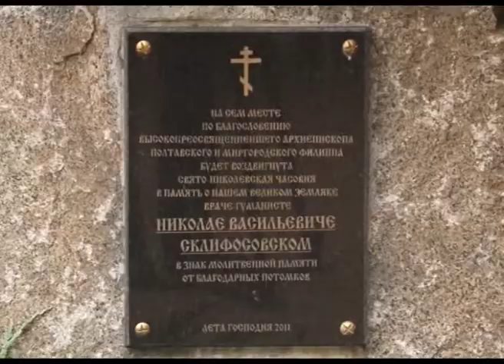Анонс: "Атестат зрілості" телефільм